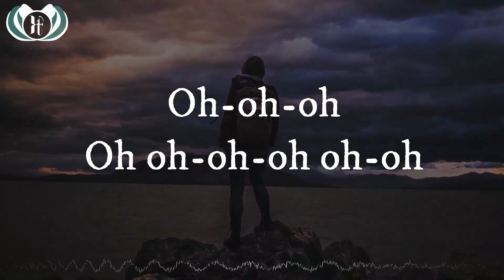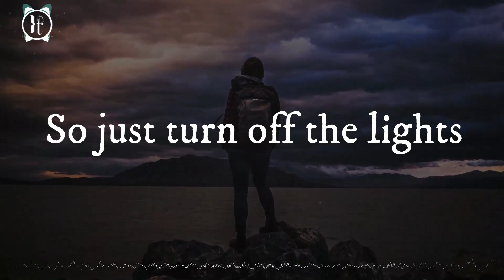Alan Walker - Ritual (Lyrics)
🎵 title:- Alan Walker - Ritual (Lyrics)

if you like the music then don't forget to watch official release of music used in the video (link is the given above)

🎤 Lyrics: Alan Walker - Ritual

Your eyes, alight in flames
Like lights along the way
The beautiful ones
Light up the world
So, we don't feel invisible

We're not made for war
Not unbreakable
We're all lost in the night

Love is chemical
Hearts so flammable
When we turn off the lights

The ritual fires
They light up and guide us
Shining inside us
Calling all la-la la

The ritual fires
The falling of triumphs
A beautiful riot
In all of us, la-la la-la-la

Oh-oh-oh
Oh oh-oh-oh oh-oh
The ritual fires
Oh-oh-oh

Your eyes call out my name
Tonight we're all the same
And we are the sun, light up the world
The darkness's doom it's our ritual

Not unbreakable
We're just lost in the night

Love is chemical
Heart so flammable
So just turn off the lights (Ah-ah-ah-ah)

Oh-oh-oh
Oh oh-oh-oh oh-oh
The ritual fires
Oh-oh-oh

Note:- i am not owner of this song and i am not using this music for any profit motive or any commercial purposes and i am just trying to promote the music or song that i like the most and because I know as an artist, how much efforts are demand for making any single marterpiece and i am all doing this beacuse i enjoy to make lyrics video
plse note that all the revenue generated from this song is directly going to it's owner / claimer.   after doing all this if you aren't happy from our work  and want to remove this content then you can contact me through email or you can also comment me in this video .  it's a humble request try to contact me before taking any action .
thanks.
on my way lyrics
alan walker on my way
alan walker on my way lyrics
lyrics alan walker
alan walker sabrina carpenter
faded
PUBG
On My Way
Lily
Faded
Alone, Pt. II
Darkside
Unity
Bilionera
Different World
Let Me Down Slowly
Faded